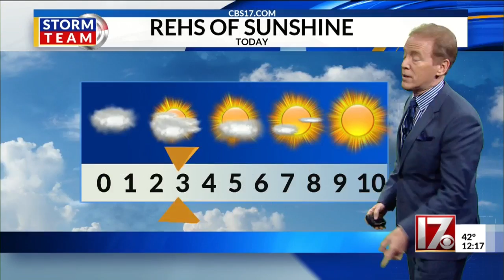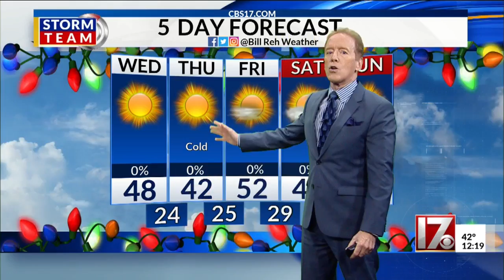Bill Reh's noon forecast